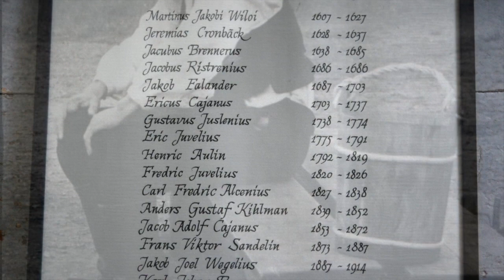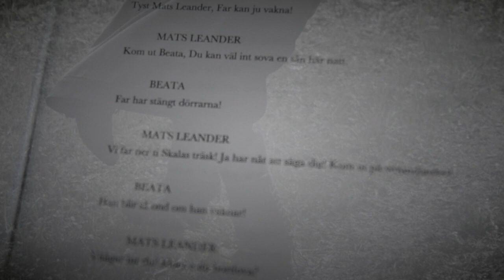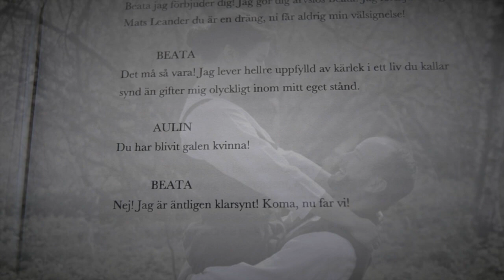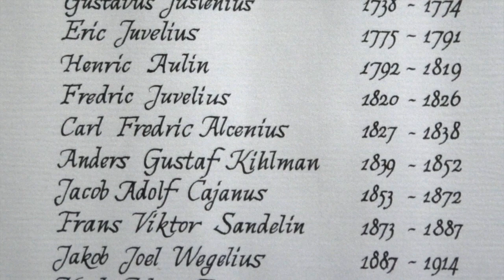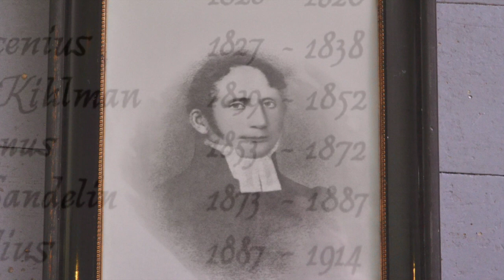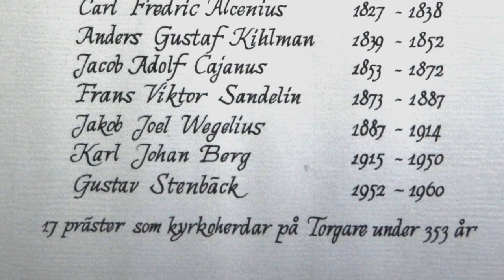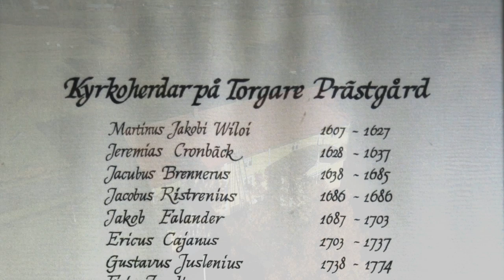Prästerna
Digital guidning över Torgare museiområde. Del 3: Prästerna.

Svenska undertexter finns, klicka bara på CC i nedre högra hörnet eller de tre punkterna uppe i högra hörnet och aktivera textningen.

Regi och editering: Isa Lindgren-Backman
Kamera: Frank Berger
Musik och musikinspelning: Frank Berger
Producent: Sarah Nedergård

Röstskådespelare: Edith Ågren, Kristian Snellman, Frank Berger
Skådespelare: Sarah Nedergård, Jacob Sundström, Frank Berger
Berättarröst: Sarah Nedergård
Fiol: Jacob Sundström
Drönarfilm: Thomas Björklund (bearb. Monica Sandström/Bildström)
Kostym: Nina-Marie Vigård
Musei- och filmningsassistent: Mårten Backman

Vår bygd vid ån: Sofie Lybäck 2017, efter Hans Forss 1984

Tack till:
Stiftelsen Torgare r.s. för gästvänlighet och tillgång till museisamlingarna.
Kronoby Kommuns invånare och Torgares grannar
Svenska Kulturfonden
Konstsamfundet

Källor
Stiftelsen Torgares guidematerial
Muntliga berättelser av Kronobybor